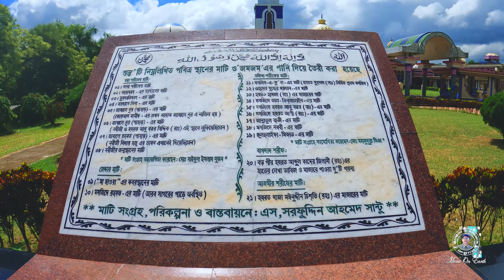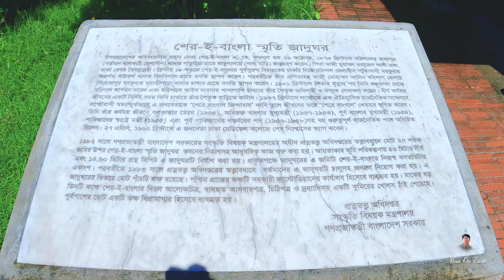গুঠিয়া মসজিদ | Baitul Aman Jame masjid | DurgaSagar Dighi | একে ফজলুল হক স্মৃতি জাদুঘর | Travel vlog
বাইতুল আমান জামে মসজিদ (এছাড়াও গুঠিয়া মসজিদ নামেও পরিচিত) বাংলাদেশের বরিশাল জেলায় অবস্থিত।এখানে ২০ হাজার অধিক ধারণ ক্ষমতা সম্পন্ন ঈদগাহ্ ময়দান রয়েছে। চাংগুরিয়া গ্রামের ব্যবসায়ী এস সরফুদ্দিন আহমেদ এটির নির্মাণ ব্যয় বহন করেন। কমপ্লেক্সের মূল প্রবেশপথের ডানে বড় পুকুর। পুকুরের পশ্চিম দিকে মসজিদ অবস্থিত এবং এর মিনারটির উচ্চতা প্রায় ১৯৩ ফুট।

My gears !